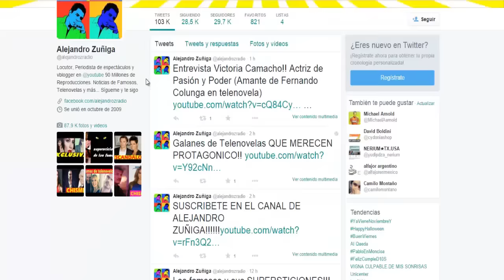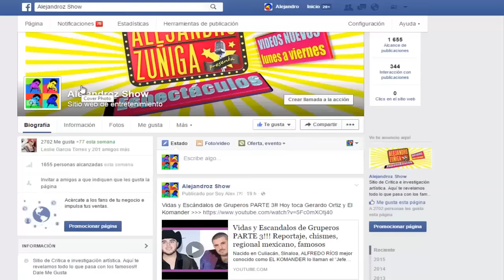CHISMES IMPERDIBLES de Famosos!! Noticias, Recientes, 2015